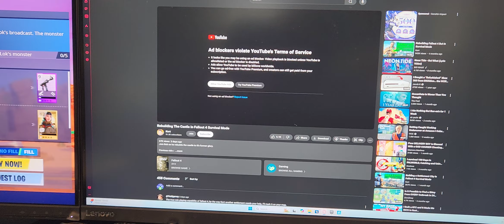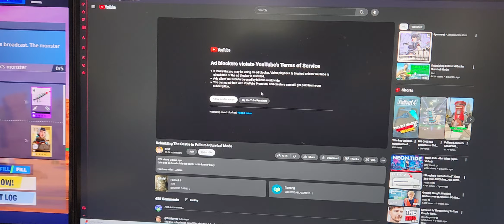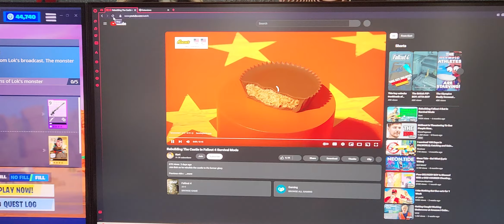the war on YouTube part 2